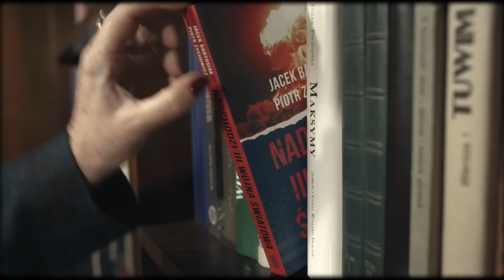Sylwestrowy Q&A czyli odpowiadam na Wasze pytania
W jakich sprawach może pomóc Fundacja?

👉 Kredyty walutowe (kredyty frankowe, kredyty w euro i dolarze).
98% frankowiczów wygrywa swoje sprawy przeciwko bankom.

👉 Kredyty hipoteczne w PLN (oparte o wskaźnik WIBOR)
Pierwsze zawieszenia spłaty WIBOR-u już za nami (zabezpieczenie roszczeń do momentu wydania wyroku).

👉 Kredyto gotówkowe (również samochodowe)
Około 90% umów kredytów gotówkowych kwalifikuje się do odzyskania 100% odsetek I prowizji.

👉 Mediacje z instytucjami finansowymi
Czasem wystarczą mediacje z instytucjami finansowymi, aby rozwiązać swoje sprawy.

👉 Upadłości konsumenckie
W przypadku problemów finansowych, można po ogłoszeniu upadłości zacząć z czystą kartą.

👉 OC samochody
Ponad 90% kosztorysów wypłaconych z ubezpieczenia OC jest zaniżona.